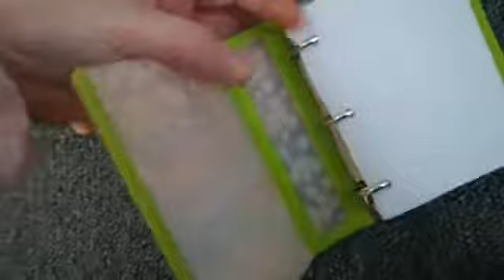Baby Alives Going Shopping! Emma throws a fit 😦